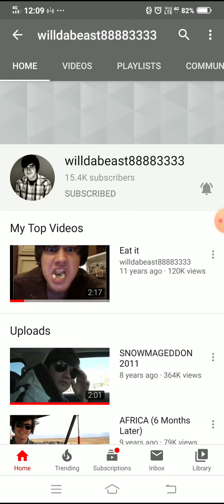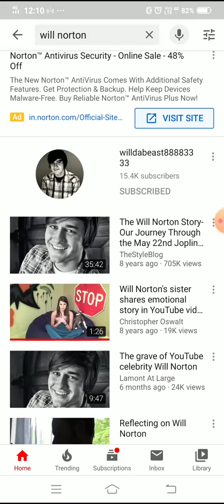First YouTuber died because of tornado 🌪